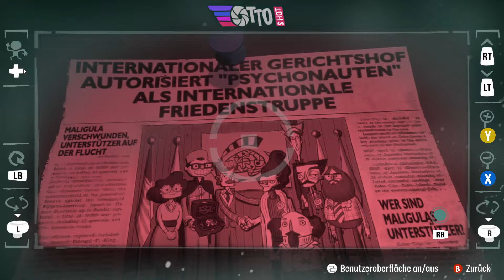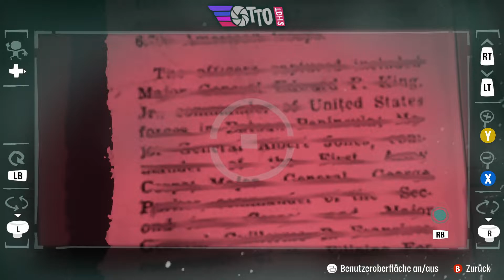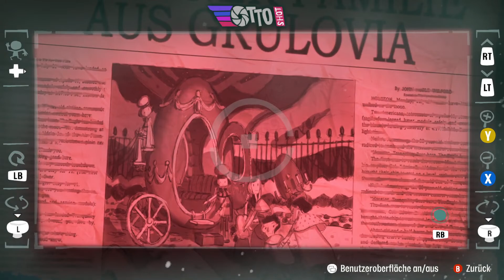Psychonauts 2 #26 | Das Fahrgeschäft aus der Hölle 🔥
Beschreibung:
Psychonauts 2 ist ein Plattformspiel, das von Double Fine entwickelt und von Xbox Game Studios veröffentlicht wurde.
Das Spiel wurde bei der Verleihung der The Game Awards 2015 angekündigtund am 25. August 2021 für Microsoft Windows ,
PlayStation 4 , Xbox One und Xbox Series X/S veröffentlicht ,
wobei Veröffentlichungen für macOS und Linux für einen zukünftigen,
unangekündigten Termin geplant sind.

Handlungsverlauf:
Wie im ersten Spiel steuert der Spieler Raz, einen jungen Akrobaten,
der sich zum Psychonauten ausbildet, ein Mitglied einer internationalen Task Force,
die ihre psychischen Fähigkeiten einsetzt ,
um diejenigen zu stoppen, die mit ihren eigenen psychischen Kräften schändliche Taten vollbringen.
Innerhalb von Psychonauts 2 , das direkt aus Ereignissen des interstitiellen Virtual-Reality-Spiels folgt,
Psychonauts in the Rhombus of Ruin, versuchen die Psychonauten herauszufinden,
wer wirklich hinter der Entführung ihres Anführers steckt,
und enthüllen ein tiefes Geheimnis um die Gründung der Organisation und die Familiengeschichte von Raz.
Um das Geheimnis zu lüften, betritt Raz die Gedankenwelten verschiedener Charaktere, um Hinweise zu entdecken.
Innerhalb dieser Gedankenlandschaften kann Raz eine Vielzahl neuer und wiederkehrender psychischer Fähigkeiten einsetzen,
die es ihm ermöglichen, sich durch die oft verdrehten Gedanken zu manövrieren
und gegen die von ihnen produzierten mentalen Kreaturen zu kämpfen.

Danke fürs zusehn ;)